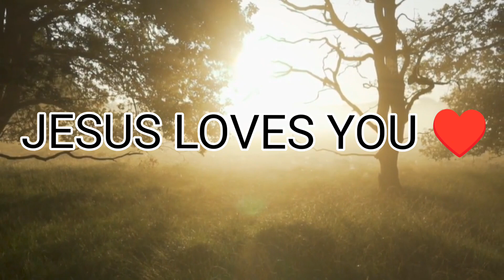ISAIAH 59 ♥️‎@lordismyshepherd.alfredjam4528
Jesus,Bible,JesusChrist,Christianity,LivingGod,Motivation, AriseShine